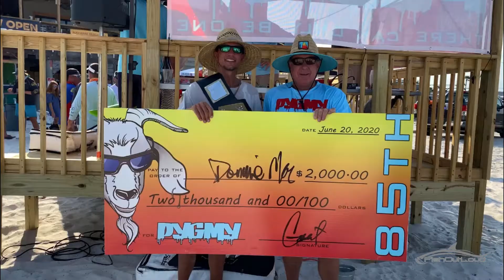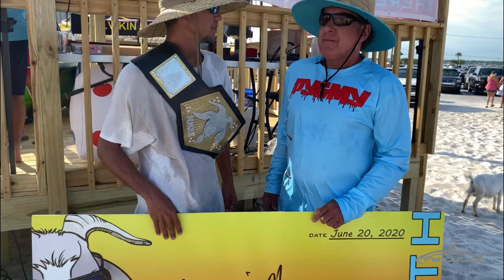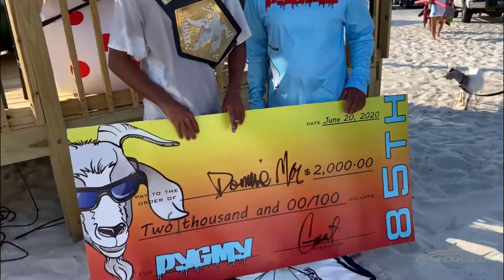Offshore Kayak Tournament - G.O.A.T. - kayak fishing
- The pros best-kept secret that no one has told you until now.
Welcome to the FishOutLoud channel where we teach you how to catch bigger fish and more of them.
Many fisherman call Navarre "The Kayak Offshore Fishing Capital of the World." Located on Florida's Emerald Coast. The continued rapid growth of the Kayak fishing community is in part due to increased accessibility to areas otherwise untouched and the affordability gives everyone the chance to catch big fish. Kayaks are todays most cost effective way today to the outdoors and get your rod bent.

Bait Used: Blue Yo-Zuri Crystal 3D Minnow Deep Diver Jointed Lure

Line Used: 40lb. Maxima Clear Monofilament Guide Spool

Rod Used: SHIMANO Game TypeJ GTYPJB603 Jigging Conventional Rod
Other Recommended Rod: Okuma Cedros E-Glass Jigging Rods

Reel: Shimano Torium Saltwater stardrag mulitplier reel - left & right hand
Other Reel: Trolling Reel Saltwater Big Game Fishing-Right Hand

Freshwater fishing?
The BEST cost effective rod and reels anywhere.
Baitcaster Reel - Right or Left Hand
Baitcaster Rod - 2 Piece KastKing Baitcaster 7ft Med/Heavy

Spinning Reel - See fishing line size chart
Spinning Rod - 2 piece - 7ft or 7.6ft Med/Heavy

Safety Comes First - I recommend:
Mustang self-inflating survival life vest
Mustang self-inflating life vest
US Coast Guard Approved life vest

Thanks for shopping and using the above links. Your support helps us continue to bring you the best fishing and outdoors content the internet has to offer.

Remember, you're just one cast away...